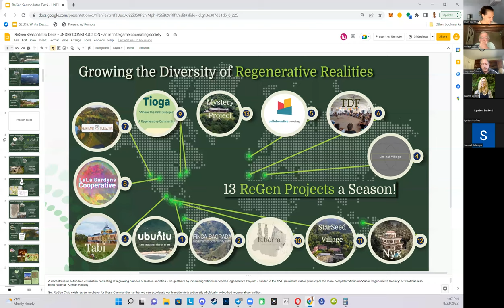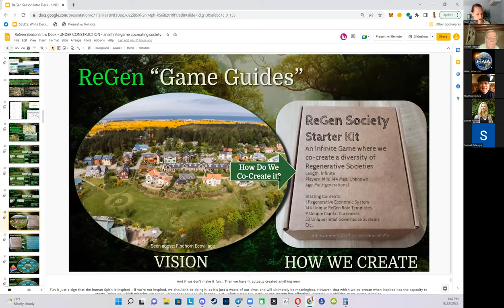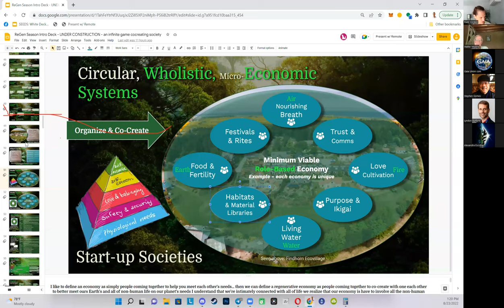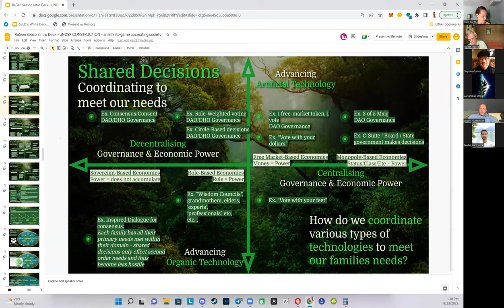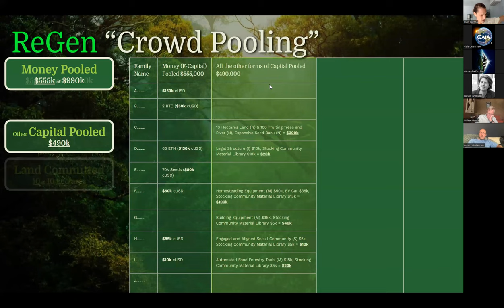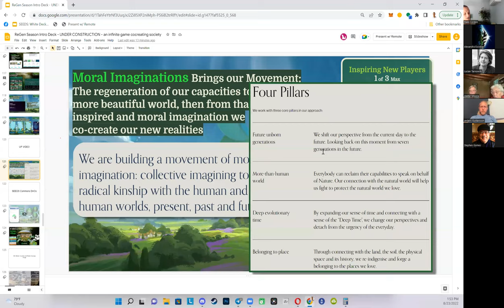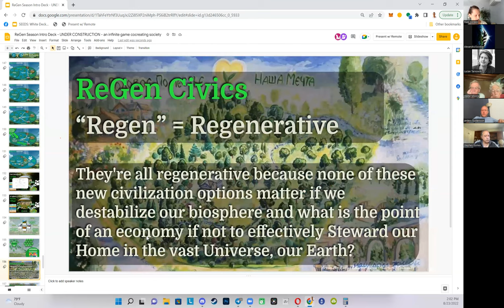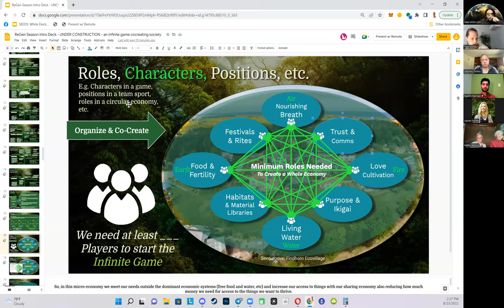ReGen Civics: Season 1, Ep.13 OVERVIEW - First pass at a complete overview of ReGen Civics Incubator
What is ReGen Civics?

How does all of this help my family better meet our needs?

How can our families thrive during a global civilization in transition?

How are we co-creating new economic systems, how are they different?

How can I understand which project/ReGen Economy structure is best suited for my family?

How are we coordinating between the projects and organizations within ReGen Civics?

Who are the allies and how are they helping us create ReGenerative Civilizations?

This session explores and upcoming series dedicated to answering the above questions and helping align the various players, projects, and organizations within our movement.

Please share ANY feedback on what needs to be added/removed/changed/etc before these episodes go out! Feel free to use the comments section on the video for feedback.

APPLY TO JOIN A PROJECT, ALLIANCE ORGANISATION OR REGEN CIVICS

Regen Civics is an Alliance of global organizations coming together to provide a growing variety of support for communities to build their our own Decentralized Regenerative Bioregional Economies or other Regenerative Civics projects - to take action in addressing our global challenges by opting out of failing systems and experimenting, incubating, and thriving in alternative systems that are crafted by the people, in relationship with Earth.

Each "ReGen Year" we select 13 diverse Regenerative Projects to showcase as we go through their process of establishing their Regenerative project. From pooling resources (fundraising and more) to designing their organization (DAOs, DHOs, DisCo's and more!), financial, economics, governance, conflict-transformation, legal frameworks, land acquisition, envisioning a regenerative future, dreaming up new future possibilities and more as we learn together, build open-source tools, and take direct action in building a more beautiful world.

This year's emergent theme is "Regenerative Villages" - which are communities coming together in relationship with their local land-based project to co-create a new way to thrive together and meet their shared needs and the needs of the land that they Steward. We'll learn from each-other, share tools, knowledge, resources and more to best help make this transition as joyful as we can. ReGen Civics will open source all learnings and tools from these 13 projects so that any number of other projects may follow along and join the Regenerative Renaissance as we co-create the more beautiful world our hearts know is possible (to paraphrase Charles Eisenstein).